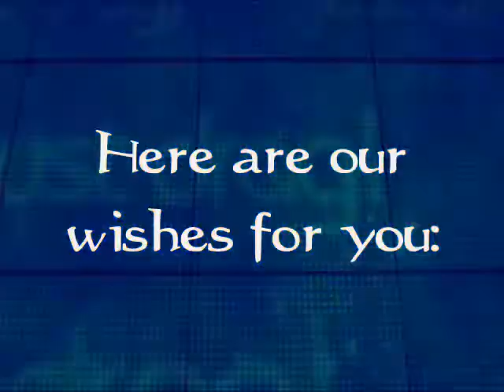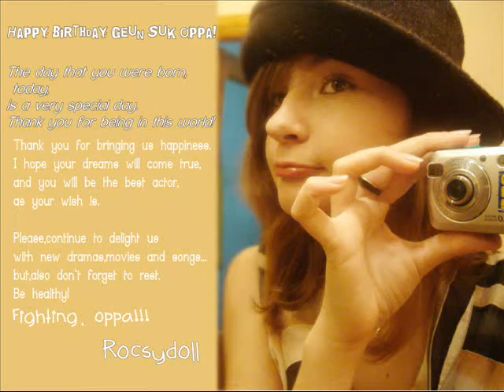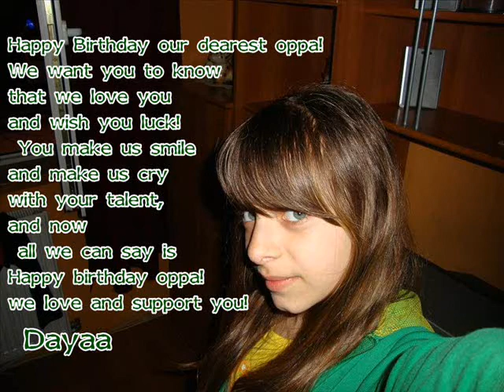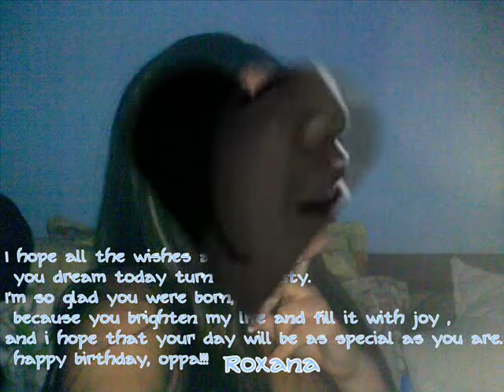jang geun suk happy birthday